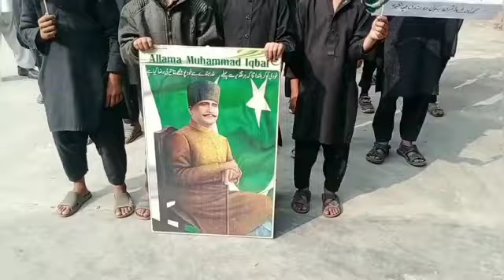Allama Iqbal day | 9 November | Iqbal Day 2023 | Iqbal Day Special | Tributing the Poet of the East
Iqbal Day Celebration ideas